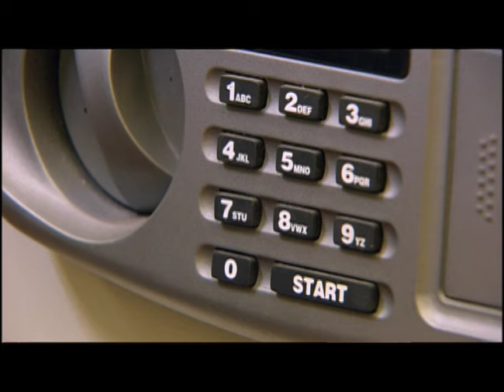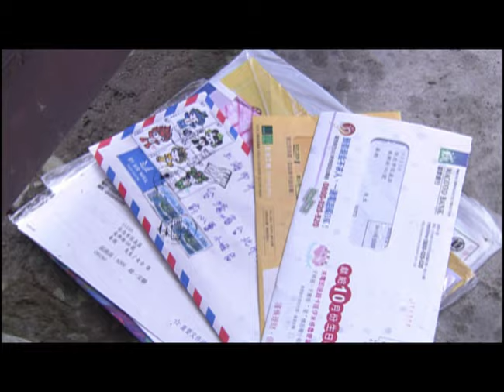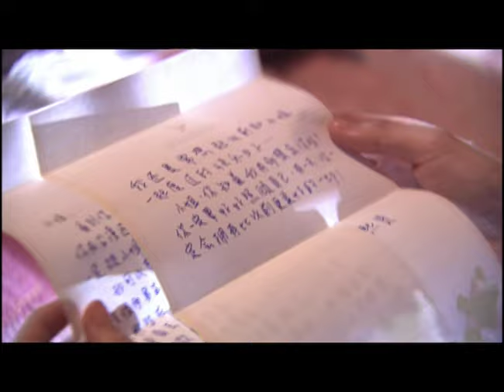【FULL】Rich girl falls for poor boy | Corner With Love | EP13 | 轉角遇到愛 | Chinese Drama 2023 【Eng Sub】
Corner With Love💗 | 轉角遇到愛
Yu Xin-Lei was born and raised in Shanghai and lived like a princess. Qin Lang, who has a strong interest in illustration, is cheated out of all his money when he travels to China to negotiate the publication of a picture book, so he has to take a temporary job to earn money for his way back to Taiwan. A car accident on the corner brings Qin Lang and Xin Lei together. When Xin-Lei's father goes bankrupt, Yu Xin-Lei is left with no home to return to. She takes the money her parents left her and her plane ticket, and arrives in Taipei. The place where Xin-Lei has to stay for a while turns out to be the house where Qin Lang lives. Qin Lang's growing feelings for Xin-Lei are finally hidden in his heart after meeting Kong Yan Xiang and Xin Lei's original fiancé, Yin Shang Dong. When Qin Lang gives up on Xin-Lei and Xin-Lei decides to give up on Kong Yan Xiang, fate brings them together again at the corner where they once met.

【Starring】showlo